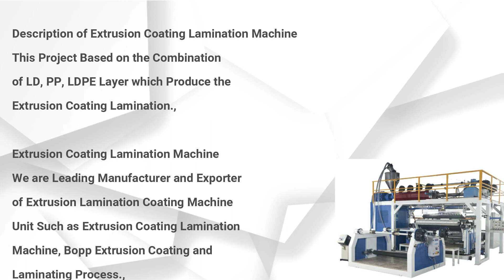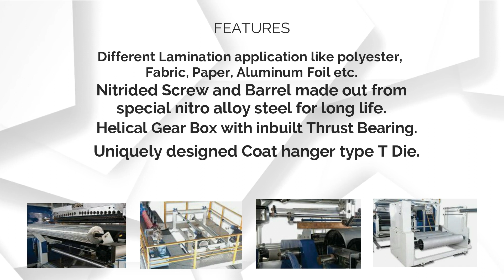Paper Lamination Machine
This Project Based on the Combination of LD/PP/LDPE Layer Which Produces the Extrusion Coating Lamination

Paper Lamination Machine This Project Based on the Combination of LD/PP/LDPE Layer Which Produces the Extrusion Coating Lamination

We are Leading Manufacturer & Paper Lamination Machine Unit Such as Extrusion Lamination Machine, Bopp Extrusion Coating & Lamination Process.

The Actual Process of Paper Lamination Machine Unit Resin from a Slot Die at Temperature up to 320` Directly onto the Moving Web Which May Then Passed Through a Nip Consisting of a Rubber Covered Pressure Roller and a Chrome Plated Cooling Roll. the Latter Cools the Molten Film Back into the Solid State and also Imparts the Desired Finish to the Plastic Surface. the Web is Normally Run Much Faster than the Speed at which the Resin is Extruded from the Die, creating a Coating Thickness which is in Proportion to the Speed Ration and slot Gap

Office:
Ocean International